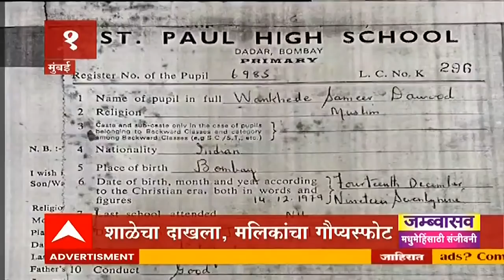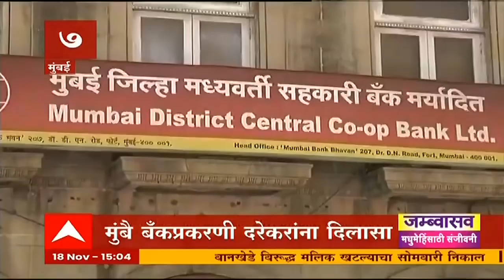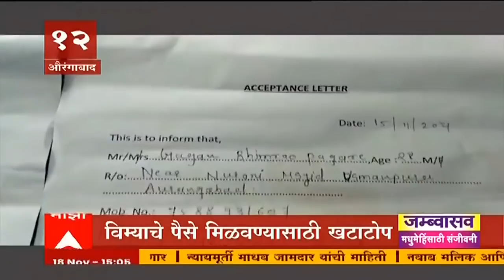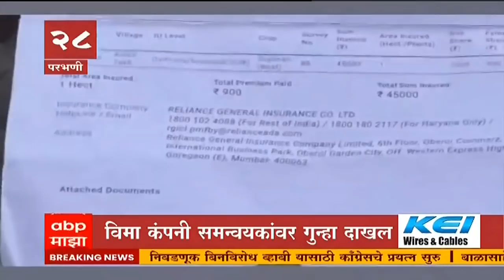TOP 50 : दुपारच्या 50 बातम्यांचा वेगवान आढावा : बातम्यांचं अर्धशतक : 18 नोव्हेंबर 2021 : ABP Majha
ABPMajha देश-विदेशातील घडामोडींचा संक्षिप्त आढावा, राजकारणापासून मनोरंजनापर्यंत आणि टेक्नॉलॉजीपासून लाईफस्टाईलपर्यंत सर्व बातम्यांचे सुपरफास्ट अपडेट्स